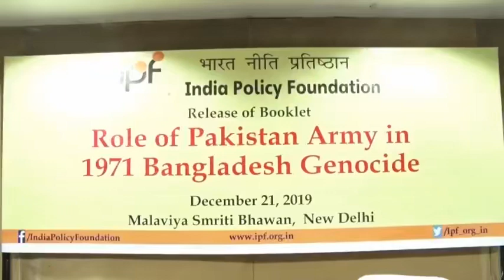Hindu students were specifically targeted by Pakistani Army in Dhaka University : Farid Hussain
India Policy Foundation organised a Book Release Function on Role of Pakistan Army in 1971 Bangladesh Genocide on December 21, 2019 at Malaviya Smriti Bhawan, New Delhi.